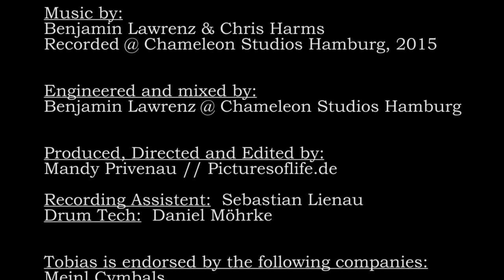PLAYTHROUGH 7 "Full Metal Who**" (Lord Of the Lost) - Tobias Mertens (2015)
Lord Of The Lost "Full Metal Who**" Drum Video by Tobias Mertens

A Video of me recording a studio drum version of "Full Metal Who**" by my band Lord Of The Lost from our "Full Metal Who**" EP (2015, Out Of Line).

Played by Tobias Mertens
Recorded @ Chameleon Studios Hamburg, 2015
Engineered and Mixed by Benjamin Lawrenz @ Chameleon Studios Hamburg, 2015
Produced, Directed and Edited by Mandy Privenau, Picturesoflife.de
Recording Assistent: Sebastian Lienau

Tobias Mertens is endorsed by the following companies:
MEINL CYMBALS
20″ Mb20 Rock China
20“ MB8 Heavy Crash
20″ Byzance Ride
19″ MB20 Heavy Crash
18″ MB20 Heavy Crash
18“ MB20 Rock China
18“ MB8 Heavy Crash
15″ MB20 Heavy Soundwave Hihat
14″ Byzance Fast Hihat
14″-12“ Stack (Generation-X Filter China (Bottom) + 12“ Byzance Traditional Hihat (Top))
13“ Byzance Fast Hihat
8″ Byzance Brilliant Splash

TAMA STARCLASSIC BUBINGA DRUMS
22×18 Kick
18×16 FT
16×16 FT
12×09 TT
10×08 TT
14×5.5SD
Tama Speed Cobra Double Pedal for Lefties

EVANS DRUMHEADS
EC2 clear for all TT and FT
EMAD2 for Kick
Heavyweight for SD

ROHEMA DRUMSTICKS
5BXtreme Tobias Mertens Signature Stick

AUDIX MICROPHONES
2x M44-c
2x M-44hc
4x D4
1x D6
1x i5